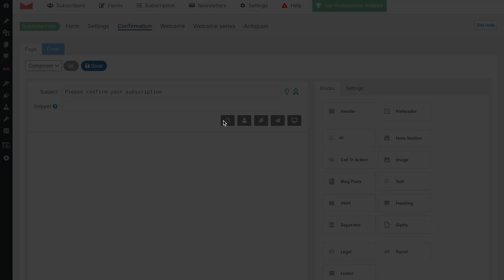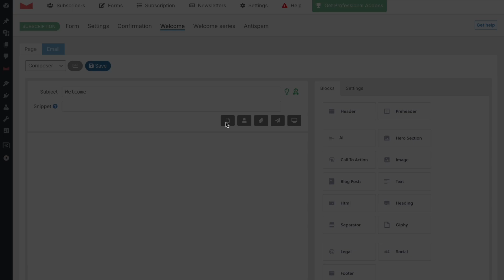Confirmation and Welcome Emails Customization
Since version 8.7.4 you can create your own Confirmation and Welcome emails using the Newsletter Composer. It's an opportunity to bring your communication style and tone to two of the most important emails you send to your subscribers!
A few templates are available for an easy start.
Multilanguage is supported, of course: when you have a multilanguage plugin installed, by changing the language of the admin side you can customize the emails for each language.